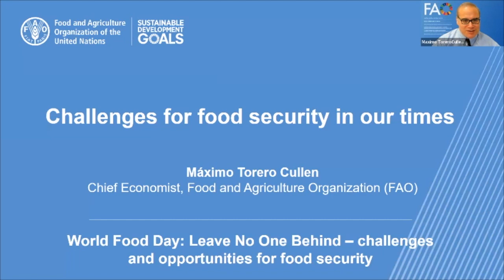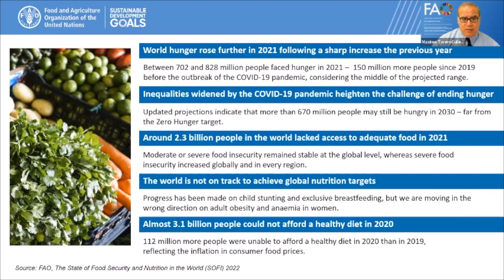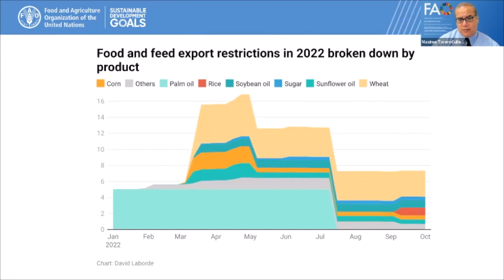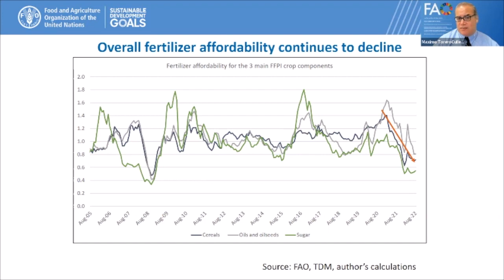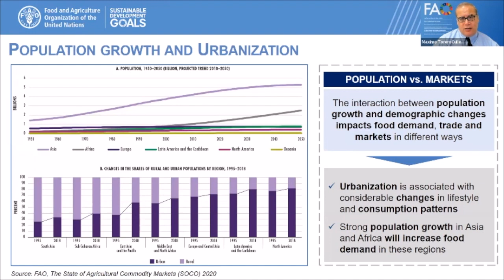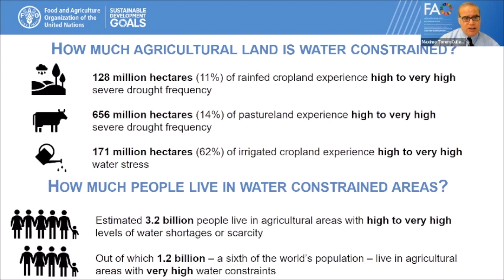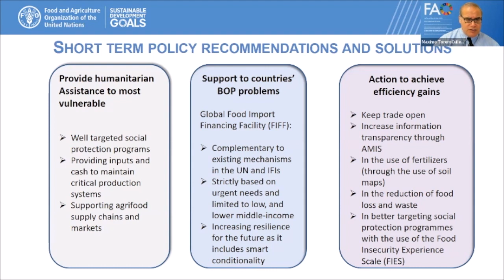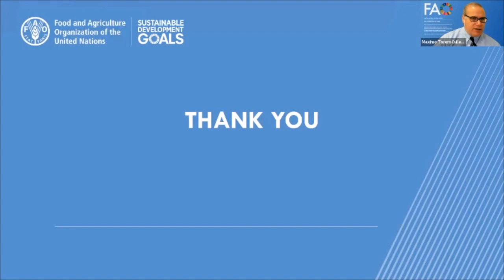Máximo Torero: Challenges for food security in our times - World Food Day | SIANI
Máximo Torero, Chief economist of the Food and Agriculture Organization of the United Nations in Rome spoke at the event "Leave no one behind: challenges and opportunities for food security" hosted by the Swedish FAO Committee and KSLA. He spoke on the challenges that food security faces at present.

Follow SIANI!